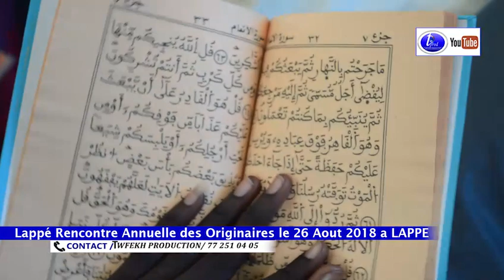REPORTAGE Lappé Rencontre Annuelle des Originaires le 26 Aout 2018 a LAPPE